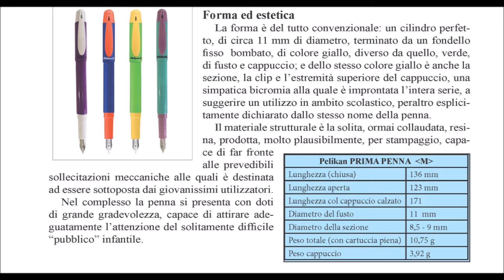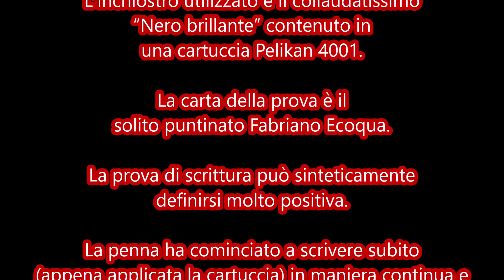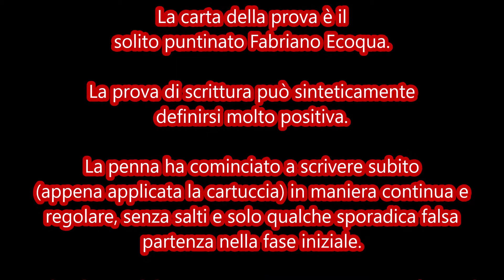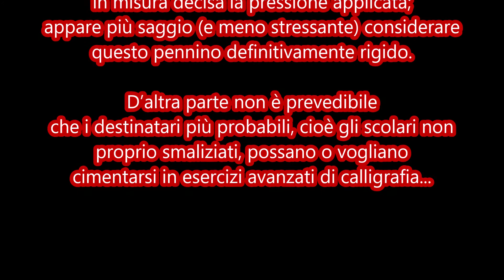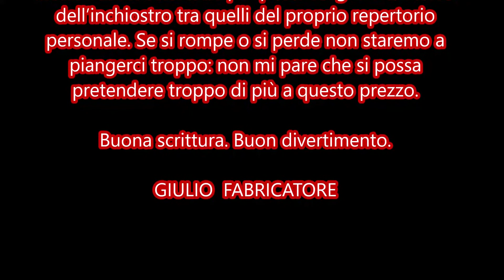PELIKAN PRIMA PENNA - GIULIO FABRICATORE - CIRCOLO STILOGRAFICO ROMANO FOUNTAIN PEN STILOGRAFICA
PER TUTTI COLORO CHE VOGLIONO LEGGERE CON CALMA IN FORMATO PDF L'INTERA RECENSIONE